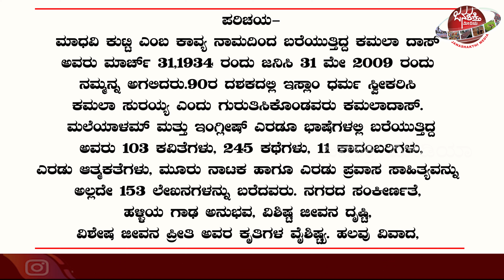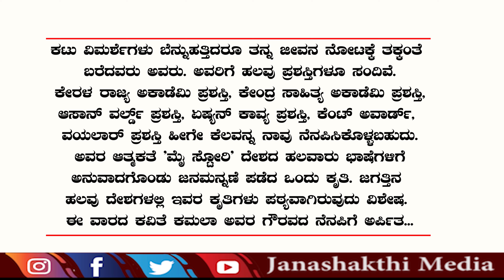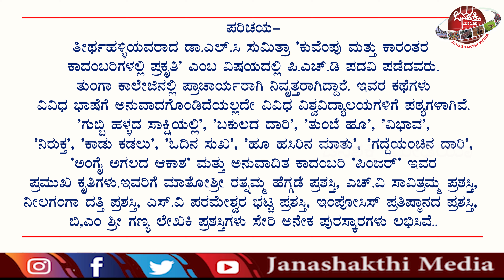ಕವಿತೆ ; ಮತವೆಂಬ ಕೊಲೆಗಡುಕರಚನೆ ; ಕಮಲಾ ದಾಸ್ (ಅನುವಾದ; ತೆರ್ಲಿ ಶೇಖರ್)ವಿಶ್ಲೇಷಣೆ ; ಡಾ. ಎಲ್.ಸಿ ಸುಮಿತ್ರಾ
ಕವಿತೆ ; ಮತವೆಂಬ ಕೊಲೆಗಡುಕ
ರಚನೆ ; ಕಮಲಾ ದಾಸ್ (ಅನುವಾದ; ತೆರ್ಲಿ ಶೇಖರ್)
ವಿಶ್ಲೇಷಣೆ ; ಡಾ. ಎಲ್.ಸಿ ಸುಮಿತ್ರಾ